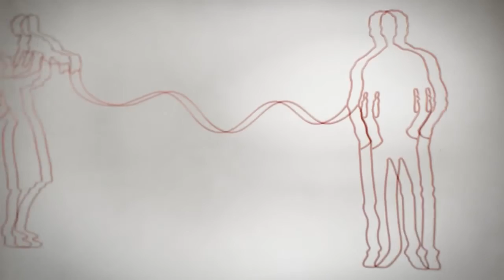Leo Club Waknaghat- Blood Donation Campaign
The gift of blood is the gift of life.
No doubt the first and foremost advantage of donating blood is the exalted feeling of saving someone's life. If we donate the little excess blood in our body, it could save someone's life without creating any problem for us.Omega Leo Club is giving you an oportunity to come and save a life.